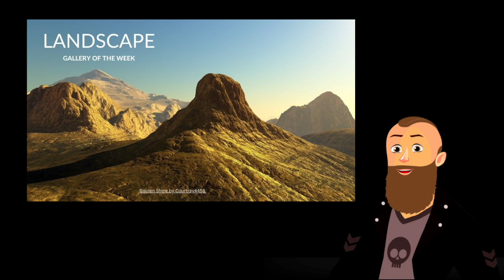News of the Week for Dec 9-16, 2023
Our News of the Week video features essential news in the Renderosity Community and Marketplace along with select computer graphics industry news. Splash image: Quadrox by MagikUnicorn